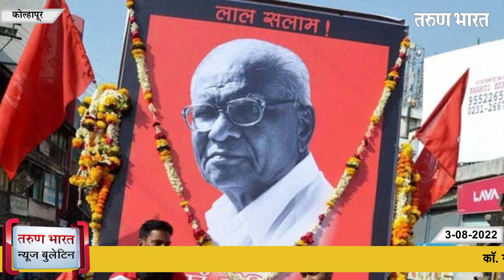कोल्हापूर, सांगली, सातारा न्यूज बुलेटिन | Kolhapur, Sangli, Satara News Bulletin | 3-08-2022